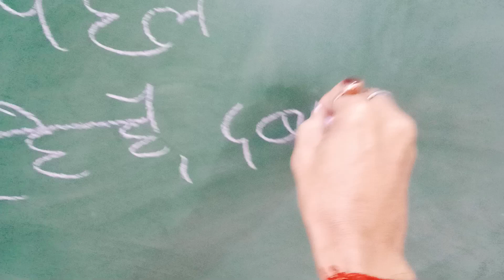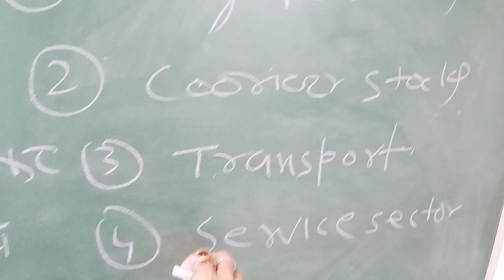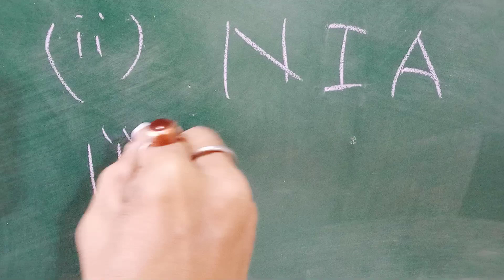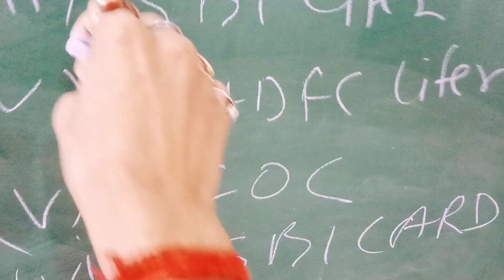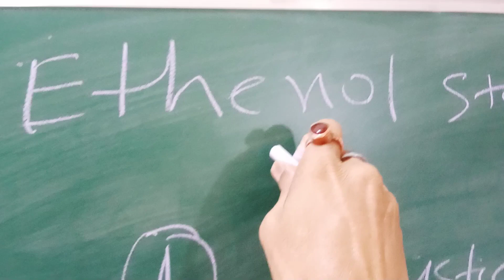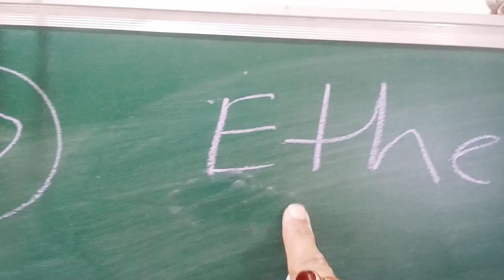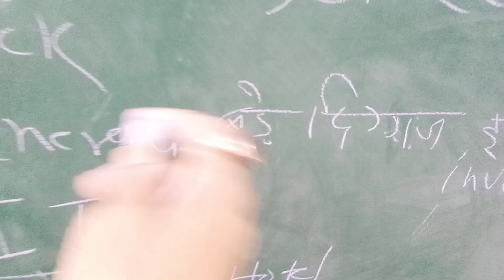बजट 2023 से पहले दबा कर माल उठा रहे हैं FII,DII के साथ बड़े दिग्गज इन्वेस्टर जो बजट बाद राजा बनाएंगे